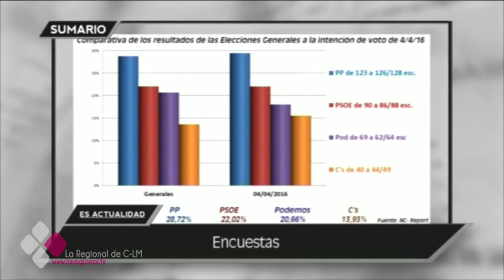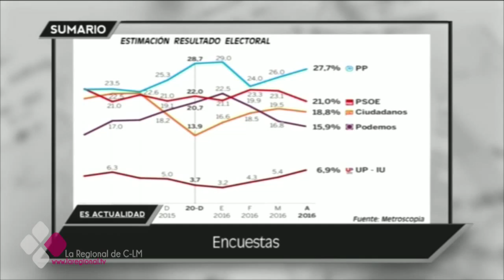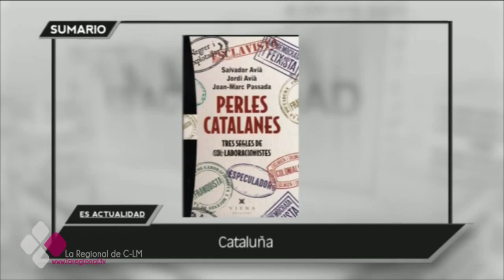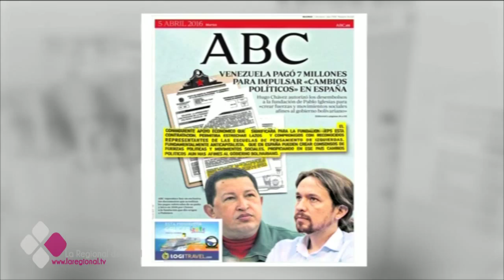ESACTUALIDAD 08 04 16 A